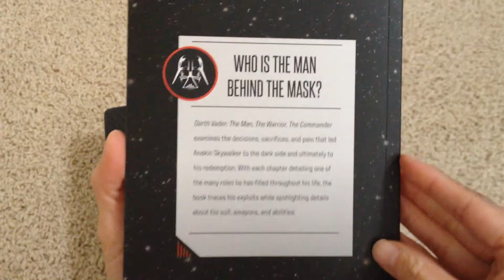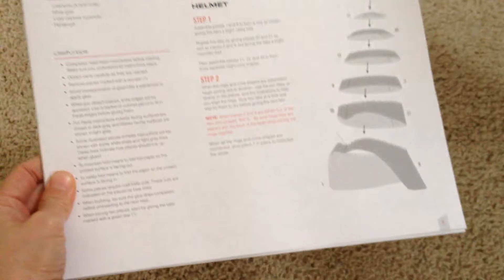Opening☆Star Wars☆Build Darth Vader☆スターウォーズ☆Handicraft☆ダースベーダー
スターウォーズのクラフトが楽しめます。

With specialty printing, sounds, and highly detailed model, Star Wars: Build Darth Vader brings the most menacing Sith Lord to life!

The kit includes ten template sheets with die-cut pieces to build a 30cm model, an instruction and three audio tracks playing authentic Darth Vader sounds.

Toy